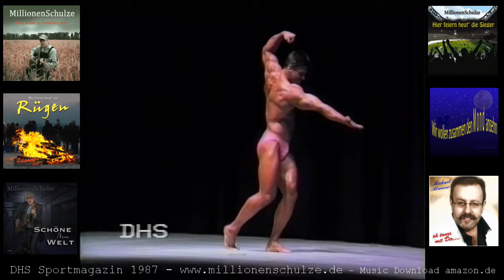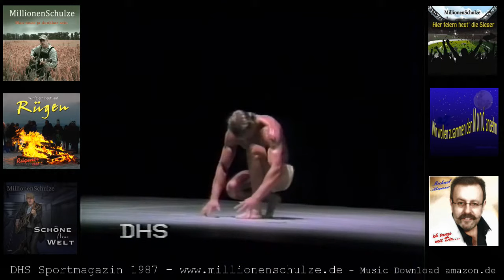body building Teil1 1987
DHS Sportmagazin 1987 - wegen Urheberrechte am Song 27:32 - 28:44 und 32:13 - 33:13 kein Ton - Eine Aufz. aus der Urania Berlin. Teil 1 Juniorenklasse - Alle Rechte am Bild bei DHS Kabel-TV D. Seger